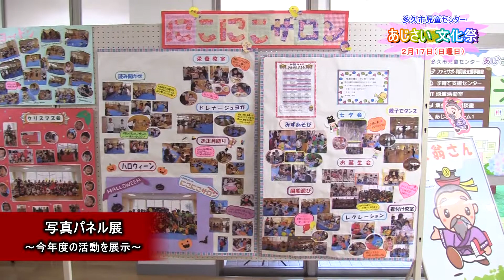多久市児童センター「あじさい」文化祭（佐賀県多久市）